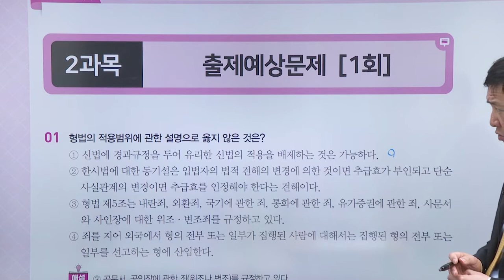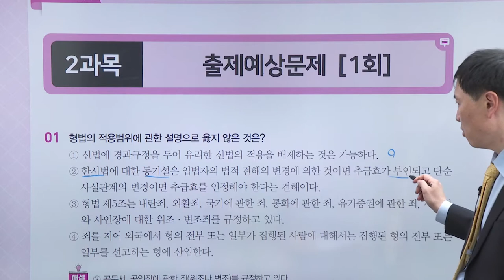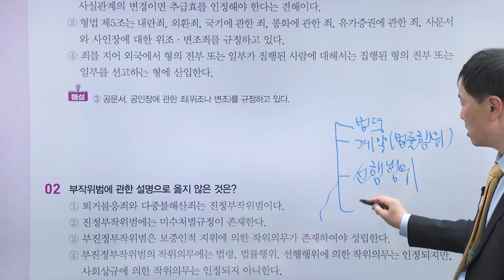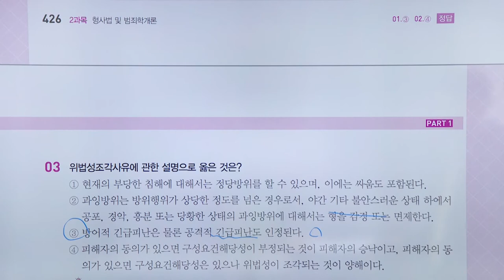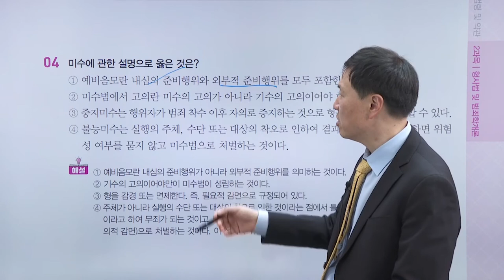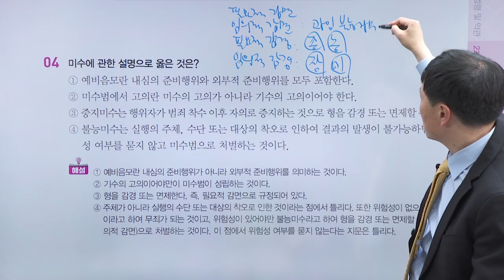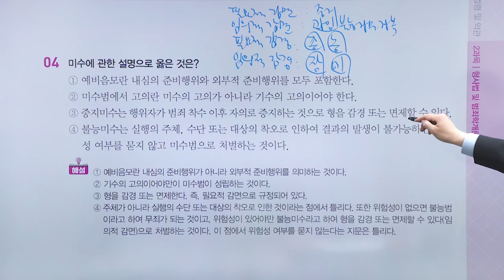[보험조사분석사] 2과목 형사법 및 범죄학개론- 출제예상문제 맛보기